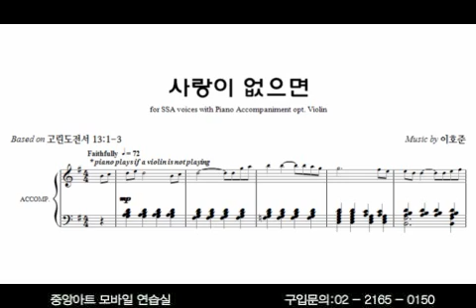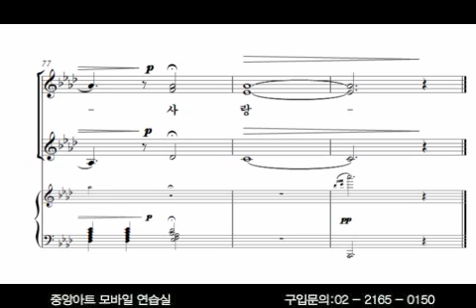[여성성가곡집14] 9. 사랑이 없으면